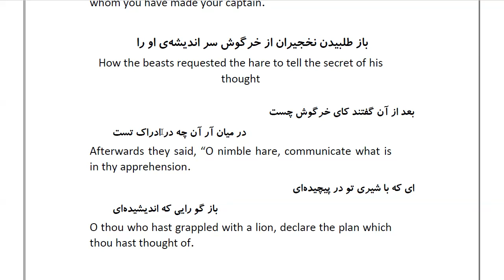Masnawi Rumi: In Farsi with English Translation: Part 56: How the beasts requested the hare